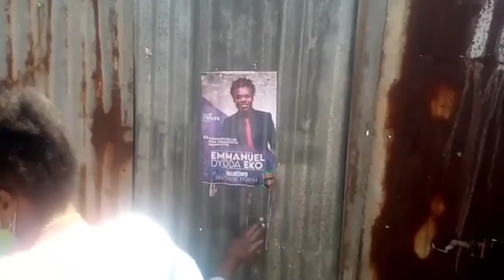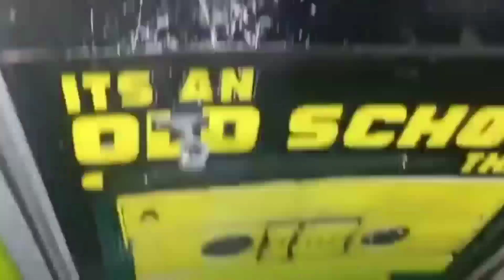Jah love - Ambasa Mandela × Eko Dydda × Tear Drops